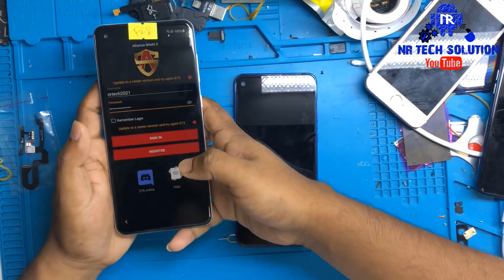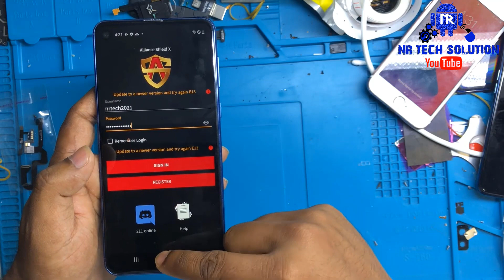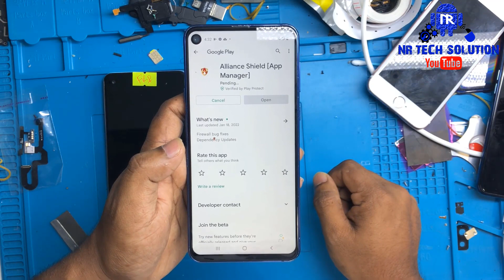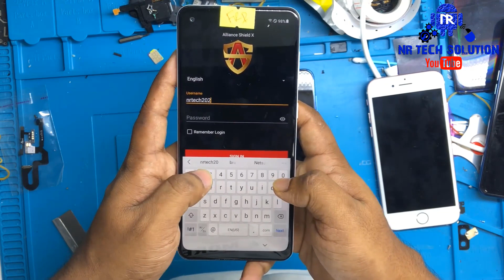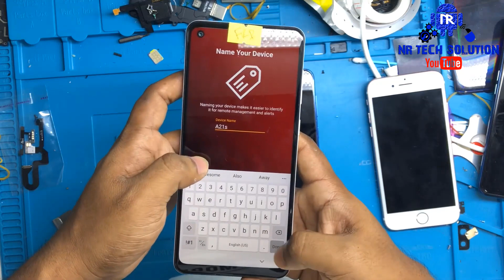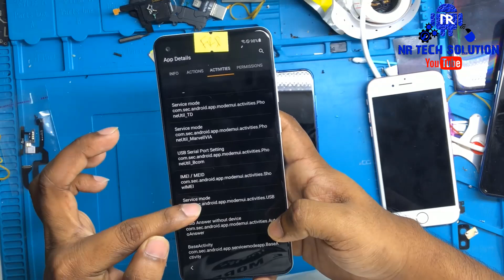All Samsung FRP Bypass Android 11/12 || 😢Alliance X Shield Error E13,E19,E8, Update|| ✅Fixed 2022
Dubai Mobile Servicing

Hello Friends